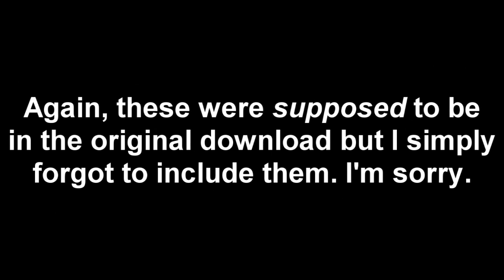NewerSMBW Peach & Daisy Download Updated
Although this video does not contain anything inappropriate for children, that does not mean that the video is aimed at them but instead can be viewed by All Ages.

I seem to have this trend where I forget to include 1 or 2 files when releasing a NSMBW Mod. It's very annoying because I always try to have everything in the initial release.
Anyways two important files have been added to the download.